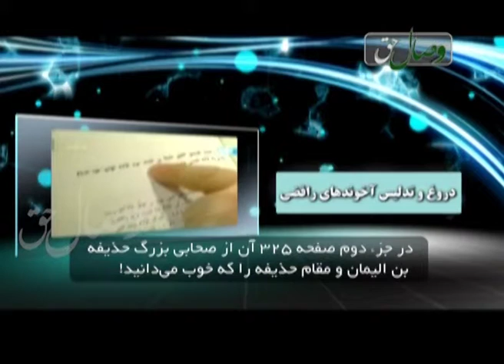Дуруғ ва тадлис сифати муштараки охундҳои рофизй - Висоли хак